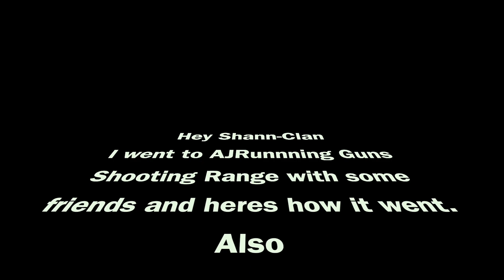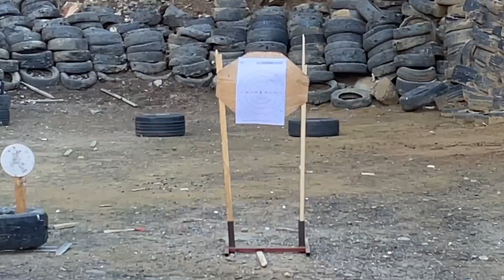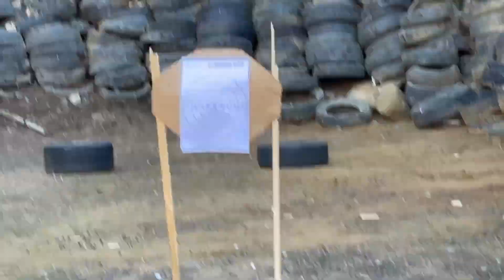My First Shooting Range Experience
Hey Shann-Clan!

A few days ago I went to a Shooting Range with some friends and here's how it went. Watch me hit bullseye twice.

 No humans were hurt in the process of this video

✩Shooting Range Details✩
AJ Running Guns

Any YouTube video recommendations are welcome in the comment section as well as some love. 👉 👈

Video #11
Shan-Clan Counter: 265

↠ Shannon Nichols